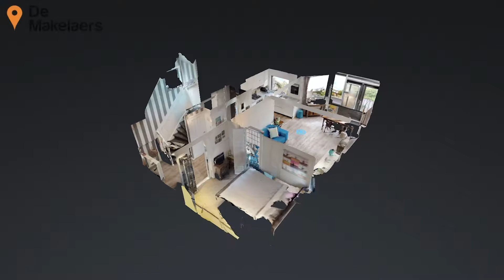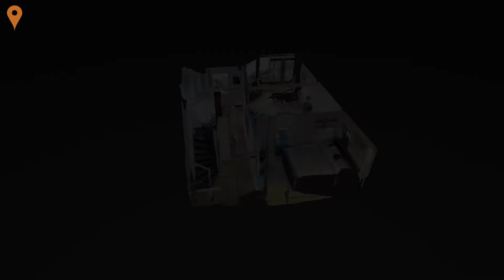Hogendijk 164 A, Zaandam final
Bent je op zoek naar een betaalbaar appartement in het centrum van Zaandam waar je niets aan hoeft te doen? Dan is deze leuke benedenwoning MET TUIN misschien wel wat je zoekt. Dit goed afgewerkte 2-kamer appartement heeft een woonoppervlakte van 56 m² en is gelegen in een kleinschalig appartementencomplex aan de Hogendijk. De woning bevindt zich aan de achterzijde van het complex en heeft een heerlijke tuin aan het water.

LIGGING
Het appartement is ideaal gelegen in het centrum van Zaandam. De Russische Buurt ligt tussen de oude havenkom, de Dam, de Rozengracht en de Provincialeweg. De naam Russische Buurt werd gekozen doordat Czaar Peter een week in een huisje aan het Krimp woonde. Alle denkbare voorzieningen zijn binnen handbereik; de woning bevindt zich binnen 5 minuten lopen van van het nieuwe centrum met alle bekende winkelketens. Ook voor uitgaan en lekker eten ben je in Zaandam op het juiste adres. En wil je naar de film dan stap je zo binnen bij Pathé. Het NS-station ligt op een paar minuten loopafstand, Zaandam CS is een intercitystation met snelle verbindingen met de grote steden in de Randstad. Amsterdam Sloterdijk is binnen 7 minuten bereikbaar en Schiphol binnen 17 minuten. En ook met de auto ben je dankzij de Tweede Coentunnel snel in Amsterdam.

INDELING
Begane grond:
afgesloten entree met bellen, brievenbus en trappenhuis.

Souterrain:
entree, hal met vaste kasten, goed bemeten woonkamer met dubbele openslaande deuren naar de achtertuin. De open keuken is voorzien van een modern keukenblok, geplaatst in een hoekopstelling en voorzien van een vaatwasser, 4-pits gasstel, afzuigkap, koel-/vriescombinatie, combi magnetron en een wasmachine. De moderne badkamer is voorzien van vloerverwarming, een hangend toilet, een douchecabine en een wastafelmeubel. De slaapkamer is bereikbaar vanuit de hal en voorzien van een grote kastenwand.

VERENIGING VAN EIGENAREN
Vereniging van Eigenaars 'Gebouw Hogendijk 164 te Zaandam’ is actief en bestaat uit 4 leden. Het vastgoedbeheer wordt in eigen beheer uitgevoerd door, er wordt jaarlijks vergaderd en er is een Huishoudelijk Reglement van toepassing. Het complex is in 2010 gesplitst in appartementsrechten, dit appartementsrecht maakt het 25/100-ste uit in de gemeenschap, de servicekosten bedragen € 200,- per maand (dit is inclusief voorschot stookkosten, water, elektra en opstalverzekering).

EIGENDOMSSITUATIE
Het appartementencomplex is gelegen op eigen grond.

AFMETINGEN (gemeten conform NEN2580)
• Gebruiksoppervlakte wonen: 56 m².
• Bruto inhoud woning: 189 m³.

BIJZONDERHEDEN
• Bouwjaar: 1959.
• De achtertuin grenst aan water.
• Verwarming en warm water middels een combi ketel, bouwjaar 2008.
• Energielabel: C.
• Parkeren middels vergunningensysteem, kosten bedragen slechts € 102,60 per jaar.
• Notaris: naar keuze koper.

Oplevering: in overleg mogelijk (kan snel).